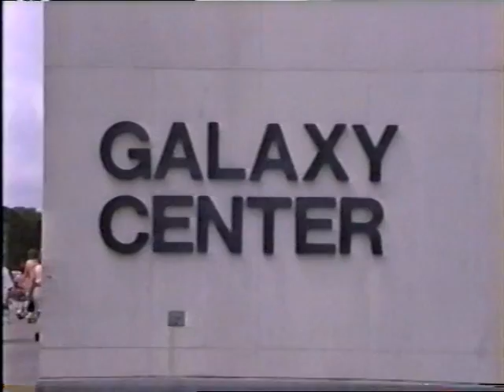Cape Kennedy, Florida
Wir besuchten das Kennedy Space Center in Cape Canaveral. Viele Weltraumflüge sowie der erste bemannte Flug zum Mond wurden hier gestartet. Hier erhält man einen sehr nachhaltigen Eindruck von der Arbeit der NASA, der amerikanischen Weltraumbehörde. Man sieht hier die Abschussbasen der unbemannten Raumfahrt und die Startrampen des Apollo-Programms sowie der Space Shuttle Flüge.